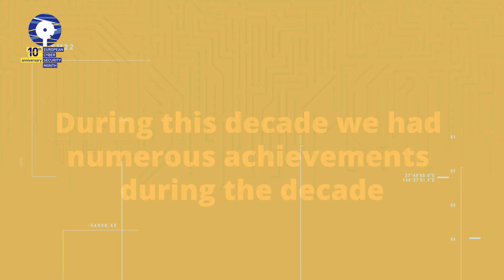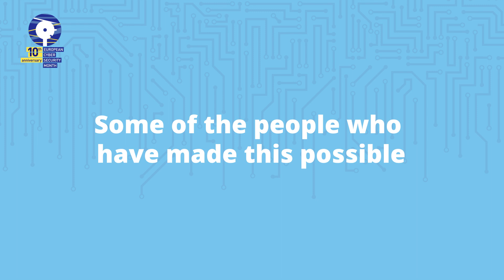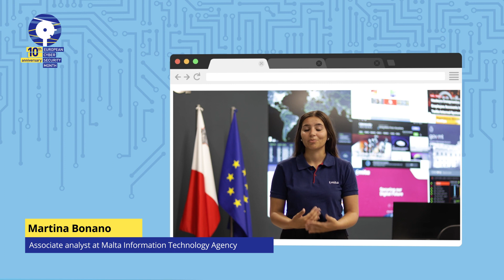European Cybersecurity Month 2022: 10 Years of Raising Cyber Awareness Throughout Europe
The 2022 European Cybersecurity Month (ECSM) coincides with its 10-year anniversary, since a pilot was first launched in 2012. The campaign is now an integral part of the actions designed to implement the provisions of the EU Cybersecurity Act on awareness raising and education.

For its 10-year anniversary, the 2022 edition of the ECSM will be focusing on phishing and ransomware, with a series of activities taking place all over the EU throughout October.